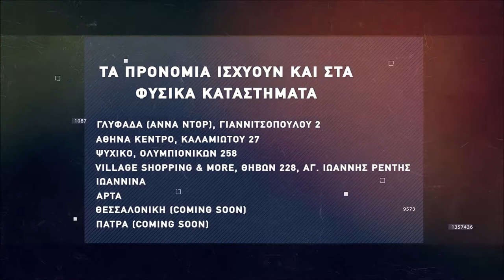Basketaki the League - Μέλισσες Vs Εθνικός Star (27/2/2022)